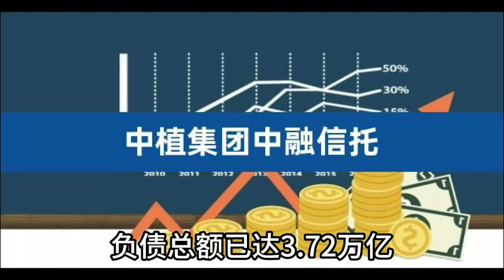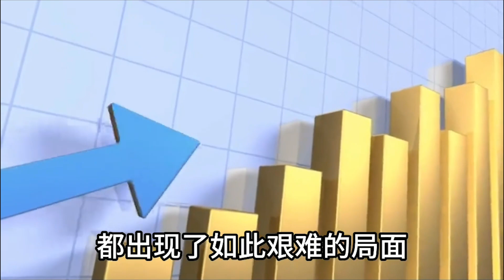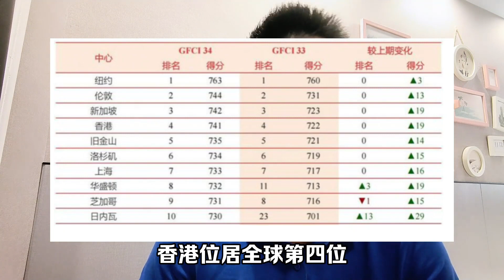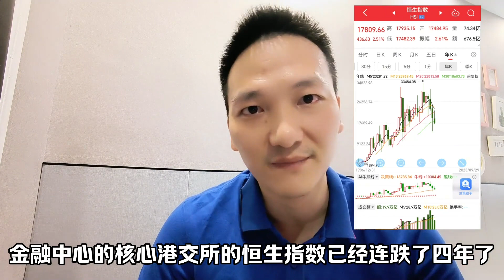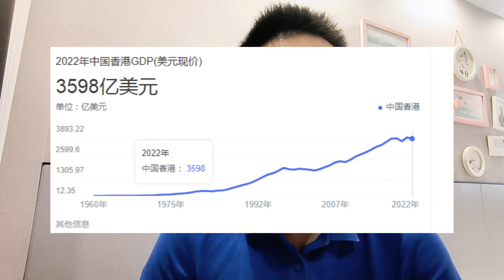恆大已亡，碧桂園搖搖欲墜，中植暴雷負載3.72萬億,23年新生兒將跌破800萬#經濟#人口下降